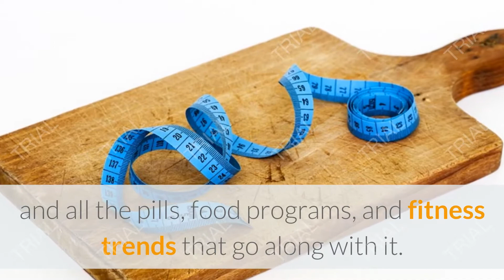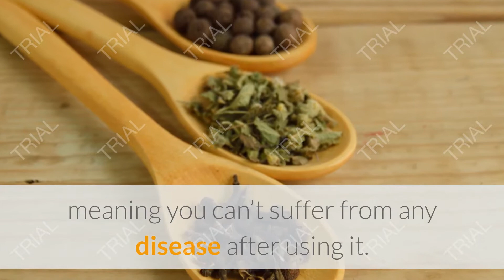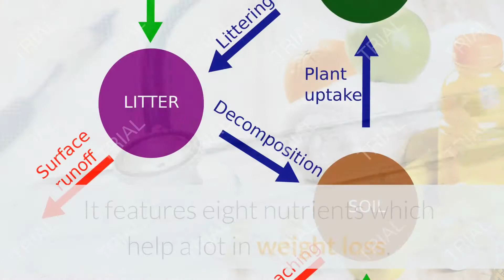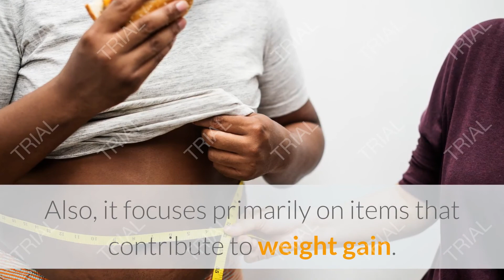Way? Not Sleep.. Dont worry Abouth 仕方？ 寝ない..心配しないで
🔥Resurge Supplement My Real Reviews 2020💊 💥results And side effects 👇👇 Does Resurge Really Work?

Resurge Suppplement Reviews, Results, Benefits and Side Effects

Why should I choose Resurge Supplement?

We found several reasons why so many users trusted Resurge Supplement for their weight loss while deep sleep. Some of the most important are:

    is like 5 fat-soluble products in 1
    is easy to use
    100% safe
    it is legal
    does not interact with other substances
    does not require medical prescription
    offers special financial offers
    fights the thickness in 5 different ways
    includes a money back guarantee
    gives proven results
    is a 100% natural product
    compatible for vegetarians & vegans

sResurge Supplement My Real Reviews2020💊💥結果と副作用Res Resurgeは本当に機能しますか？

サプリメントのレビュー、結果、メリット、副作用を復活させる

なぜリサージサプリメントを選択する必要があるのですか？

非常に多くのユーザーが深い睡眠中の減量のために「Resurge Supplement」を信頼した理由をいくつか見つけました。 最も重要なものは次のとおりです。

     1つの5つの脂溶性製品のようなものです
     使いやすい
     100％安全
     それは合法です
     他の物質と相互作用しない
     処方箋は必要ありません
     特別な金融オファーを提供しています
     5つの異なる方法で厚みと戦う
     返金保証付き
     証明された結果を与える
     100％天然物です
     ベジタリアンとビーガンに対応